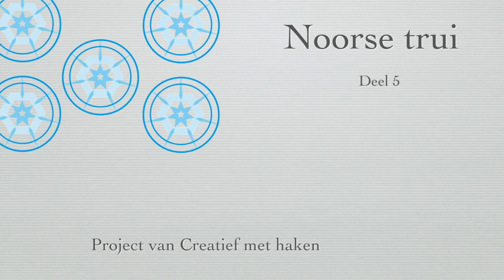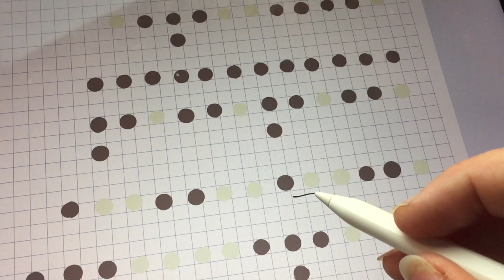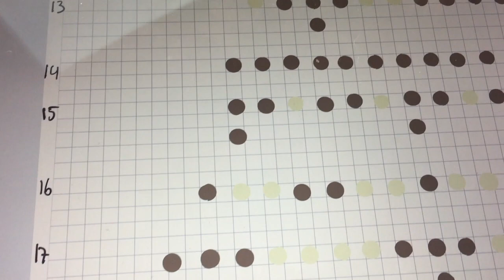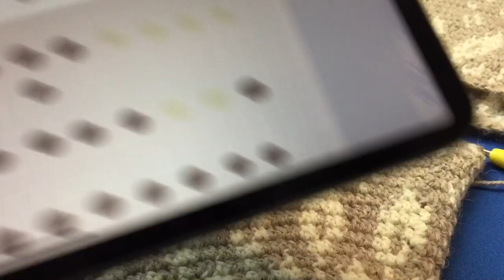Noorse trui 5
Dit is een project en video serie van 2018. Opgenomen in november, december en januari 2018.

Alle door ons ontworpen patronen zijn hier op ons Youtube kanaal als gedeeltelijke tutorial beschikbaar.

Een tutorial van Creatief met haken, de online haak-en breiclub waar Crea-VIPMembers in een besloten Ledenomgeving kunnen genieten van overvolle patronenbibliotheken, stekenbibliotheken, cursussen enz. Crea-VIPMembers krijgen ook nog eens 10% korting op al onze garens!